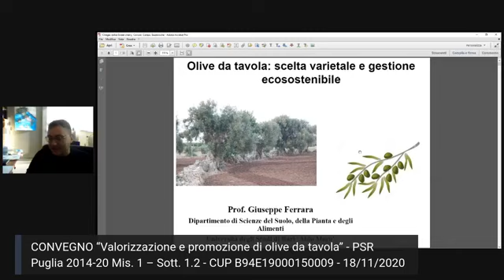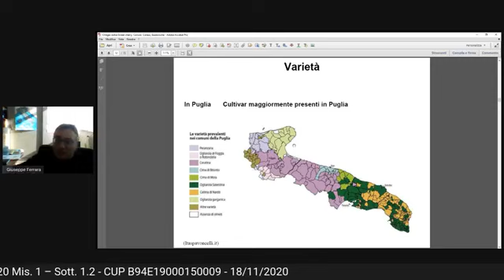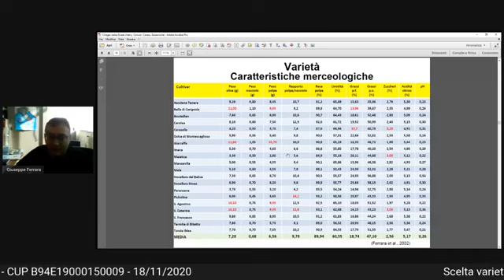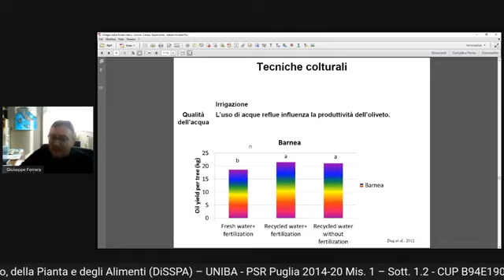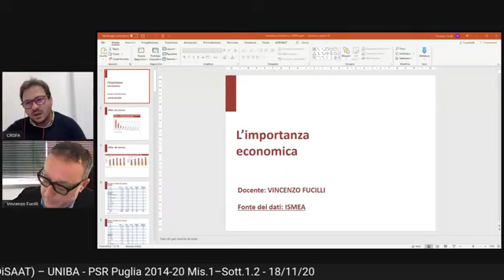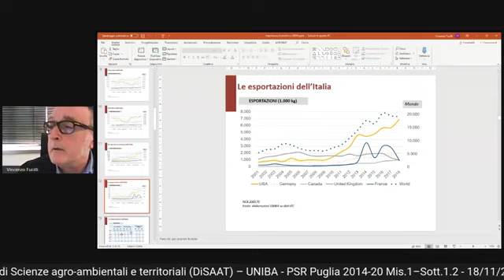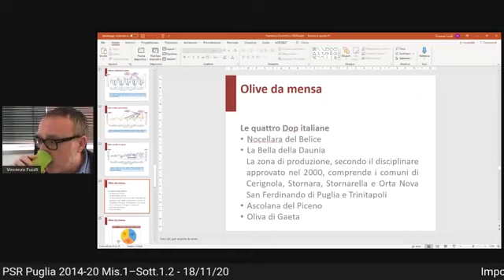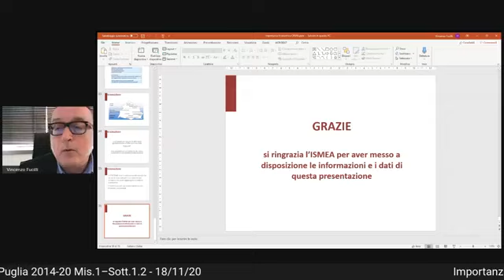18 11 20 CONVEGNO "Valorizzazione e promozione di olive da tavola"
Scelta varietale, Prof. Giuseppe Ferrara, Dipartimento di Scienze del Suolo, della Pianta e degli Alimenti (DiSSPA) – UNIBA
Gestione ecosostenibile, Prof. Giuseppe Ferrara, Dipartimento di Scienze del Suolo, della Pianta e degli Alimenti (DiSSPA) – UNIBA
Importanza economica, Prof. Vincenzo Fucilli, Dipartimento di Scienze agro-ambientali e territoriali (DiSAAT) – UNIBA
Evento organizzato nell'ambito del
PSR Puglia 2014 – 2020 Misura 1 – Sottomisura 1.2 “Sostegno ad attività dimostrative ed azioni di informazione”. Avviso pubblico approvato con DAG n. 206 del 16/10/17 (BURP n. 120 del 19/10/17), Atto di concessione aiuti AD n. 30 del 25/02/19 (BURP N. 27 del 27/03/2019)
Piano Informativo “BIODIVERSITÀ E MALATTIE EMERGENTI” - CUP B94E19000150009